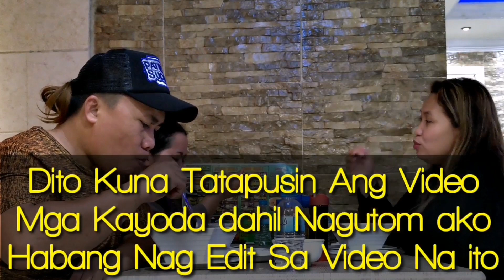Kababata Kung Pinsan Nag Kita Kami Dito Sa Saudi Jeddah City | Almost 23 Years Now Pa Nagkita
Kababata Kung Pinsan Nag Kita Kami Dito Sa Saudi Jeddah City Almost 23 Years Now Pa Nagkita uli kaya dami naming kwentohan about sa kabatAan namin noOn hindi kasya ang isang araw sa aming kwentohan kaya next time nlng uli kasi limit lang ang oras ko dito may kanya2x pa kasing mga trabaho. Maraming SALAMAT Sa Lahat ng sumoporta Sana hindi kayo mag sawa. God Bless Us All

Please Support My Official Facebook Page

 Thanks 🤟😊